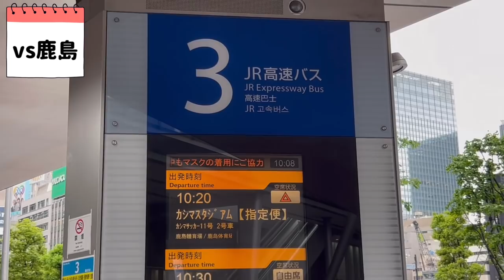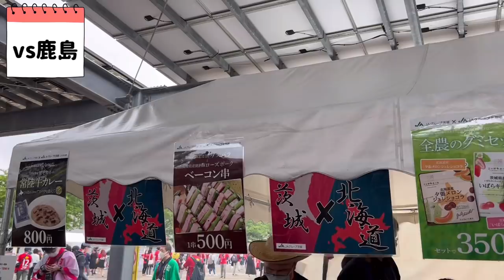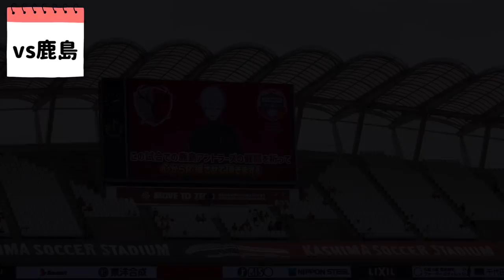sub)【Vlog】2022.5.14 鹿島vs札幌 - ハイロングさん登場！堅守とは？🤔首位は強い… -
【Vlog】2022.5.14 鹿島vs札幌 -  ハイロングさん登場！堅守とは？🤔首位は強い… -
(【Vlog】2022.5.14 Kashima vs Sapporo - Mrs. Highlong is here! What is a solid defense? The 🤔Top of the division is strong...)